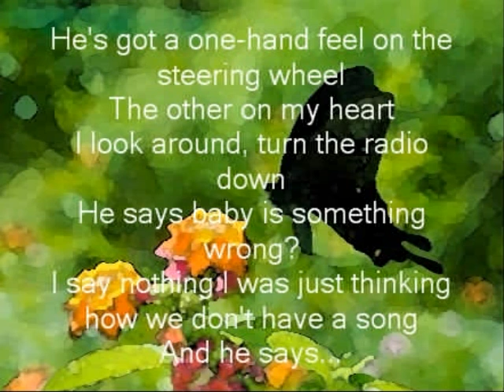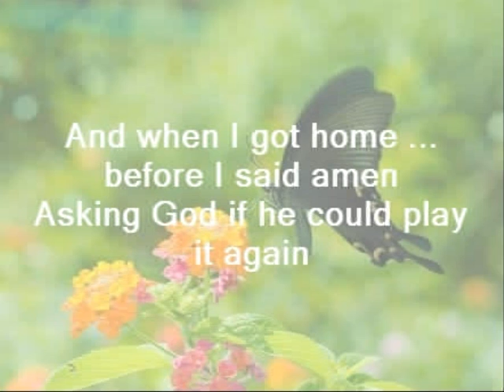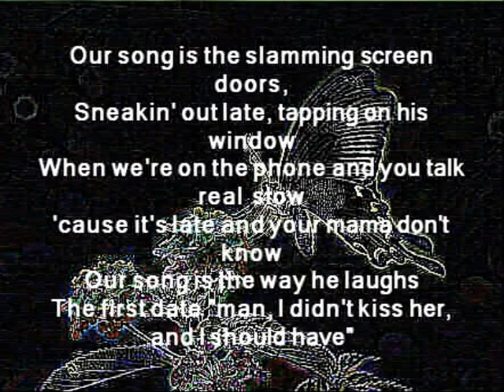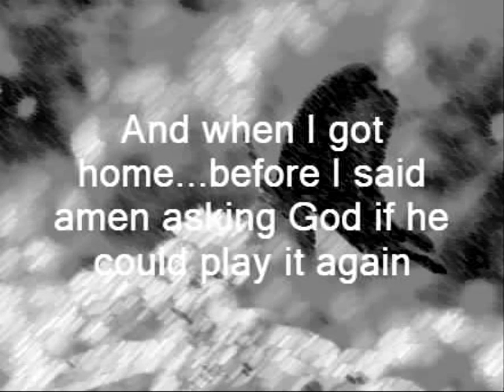OUR SONG -Taylor Swift w/Lyrics